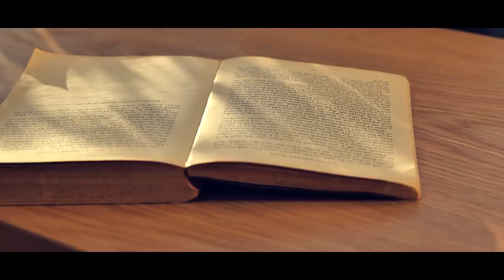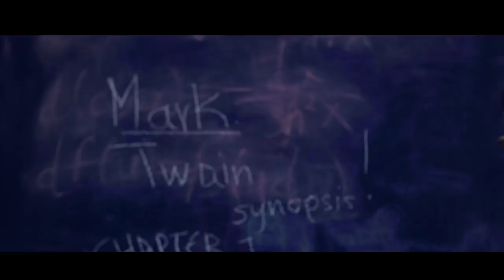PERFECT FOR ME (Music Video) – High school story by La La Life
She is not perfect, but perfect for me... Isn't it the true love?

Lyrics:

She’s not perfect
But perfect for me
She got that smile I can’t resist
When she looks at me I fall
She’s always on my mind day and night
I can imagine what it would be like
To squeeze her in my arms, be her knight
Like a star, she would shine, so bright

I watch her fix her hair
There’s magic in the air
She acts like she doesn't care
But I feel the vibes are there

She’s the only one that I see
No crowd, no girls, no plan B
She stands out, I see only her
If I’ll have to vote I’ll give her a  ten

She thinks that she’s not
The one for me
I’ve got to explain
The way that I feel for her
She’s the one that I want to call my baby
I’ve got to make her understand that,
Maybe,
One day she’ll talk to me
And I’ll hear that sweet voice for once

I would take her far away
On an island, I would stay with her forever
My dreams would all come true then
And if she turns me down I’ll try again

I’ll try again
Put it in her brain
Stop all of the pain
That’s been deep in my heart

Perfect and little
Just like a pickle
Bitter but sweet inside
Alright
Wanna know the reason why
When I talk to her she turns the other side